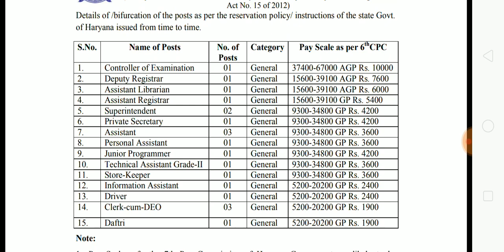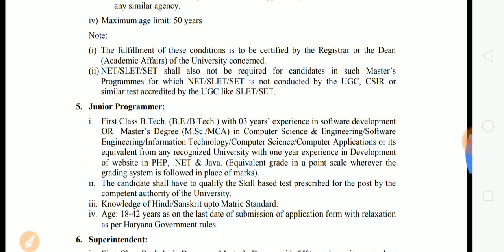Haryana Recruitment 2019 | Non - Teaching Recruitment 2019 | Special Education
Haryana Recruitment 2019
Non-Teaching Recruitment 2019
Special Education